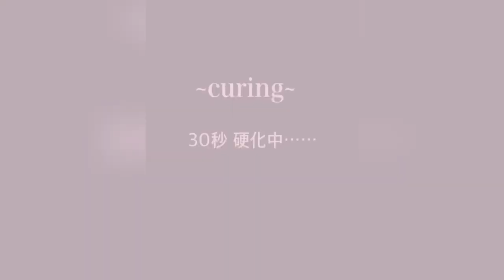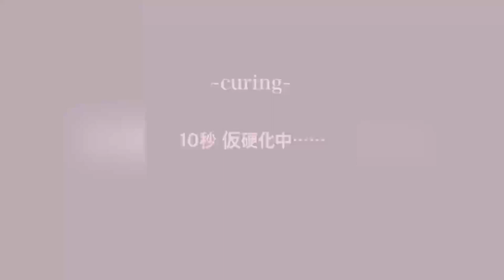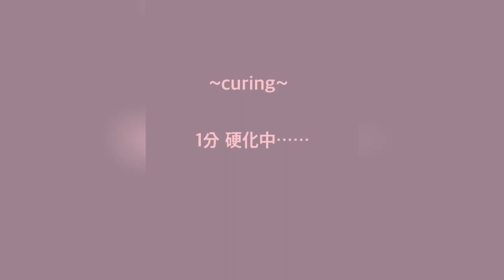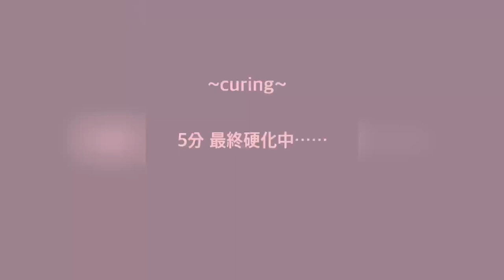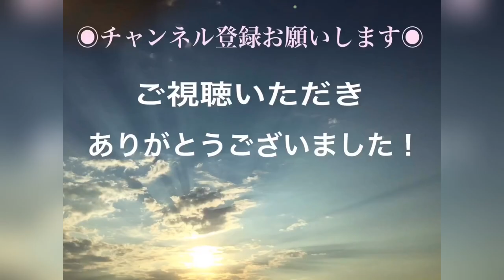レジンカボションの作り方とぷっくりさせる方法がここにあるよ【🔰初心者さん】私も初心者です⭐︎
こんばんは〜( ˙꒳​˙ᐢ )✨

本日はモールドを使用しないで作成する土台作りをメインに作品作成工程も撮影しました( ˙꒳​˙ᐢ )

カメラワークが悪く編集もまだまだへたっぴなので見づらい部分も多々あると思いますが、温かく見守っていただけると幸いです♡

また、ご質問などございましたらお気軽にコメントいただけると嬉しいです( ¨̮ )
皆さまから頂いたコメントがとても励みになります！

少しでも皆さまの参考になれればなと思っております✨

人気のおススメ関連動画
【CANDYみたいな可愛いレジンパーツ】